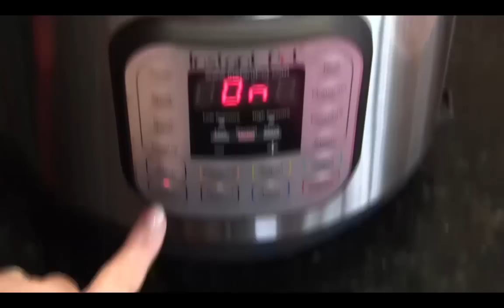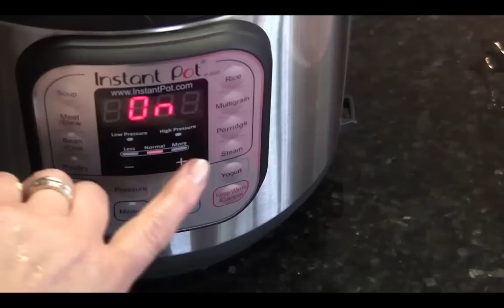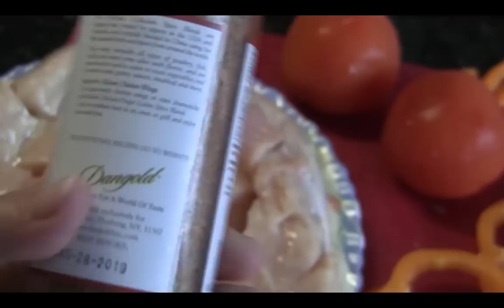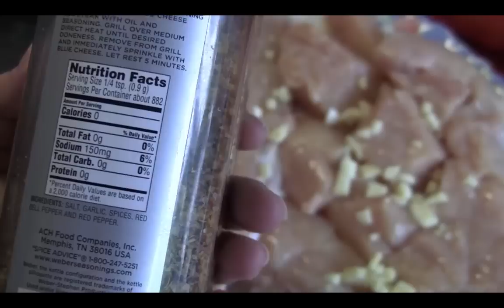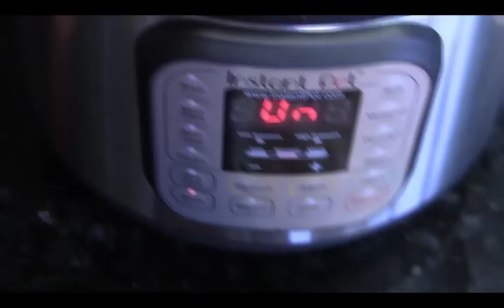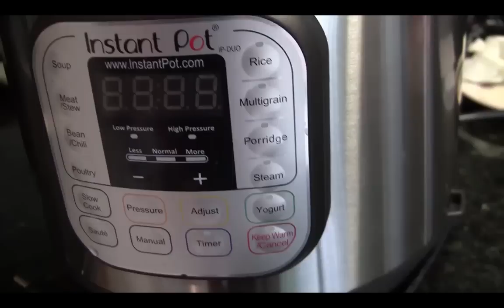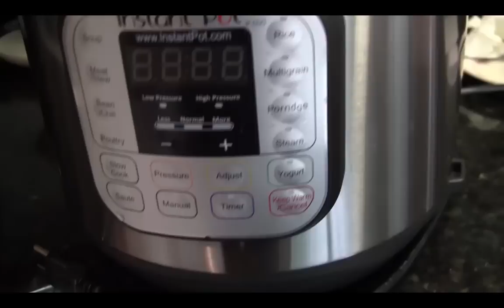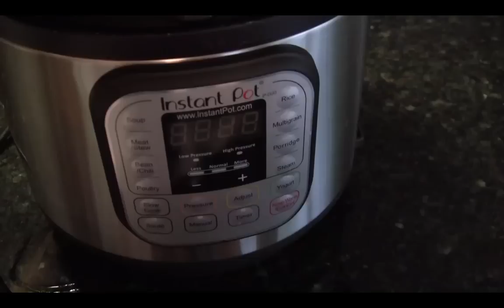Нежная курица в мультиварке на луковой подушке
Курица на луковой подушке. Рецепт для мультиварки. Instant Pot Duo.